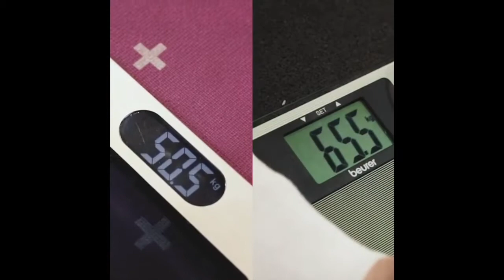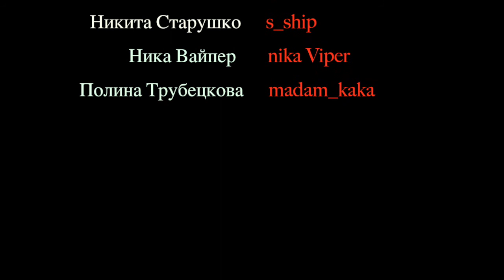Подборка лучших Инстаграм коллабораций 2017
Авторы:
andrewglazunov
kuznecovsky
lizashatilova_
lubyatinka
_agentgirl_
galichida

hoholikov
ga_ria
s_ship
nika_viper
madam_kaka